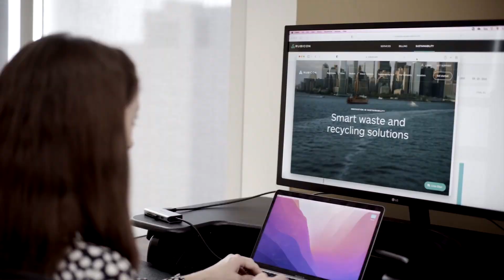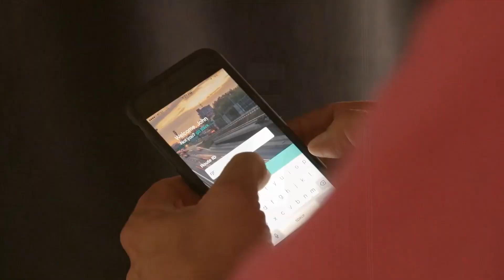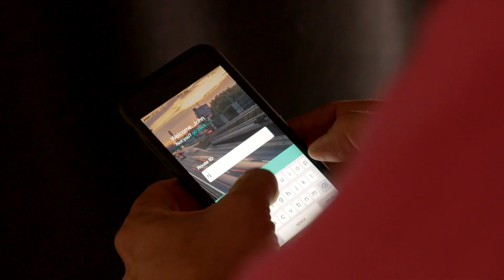NEW Palantir Contract!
Rubicon Enters Strategic Partnership with Palantir Technologies, the leading digital marketplace for waste and recycling expands data, analytics, and reporting capabilities.